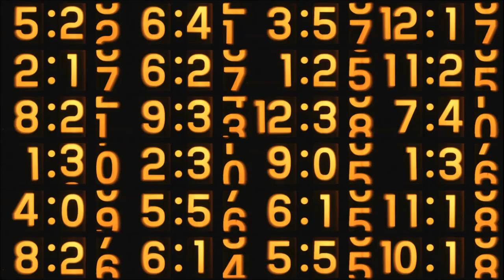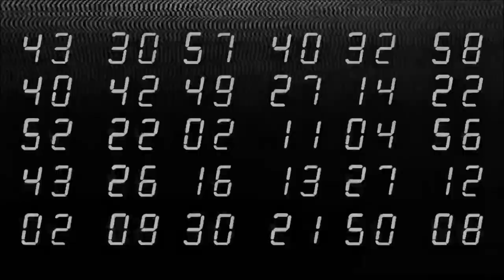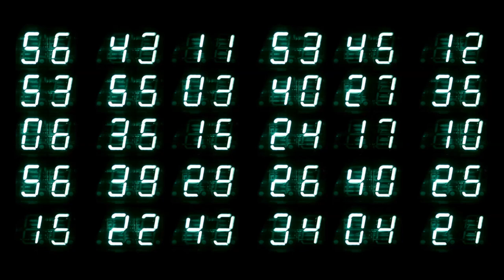CygnosiC - Now Is The Time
From the album "CygnosiC" [DWA340/DWA341/DWD343/DWV346]
Written, performed and produced by Georg Psaroudakis
Mixed and mastered by Dimitris N. Douvras @ Lunatech Sounds Studio
[p] + [c] 2014 Digital World Audio
Available FREE on CD exclusively with the December/January edition of "Orkus!" magazine
Available to pre-order on limited edition 2CD and 2LP